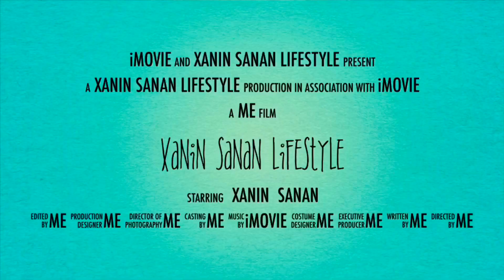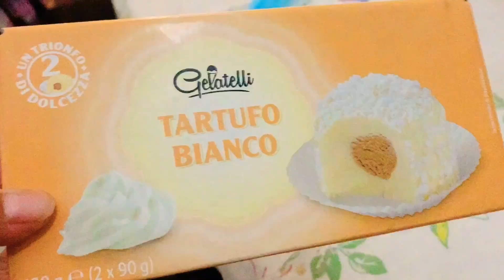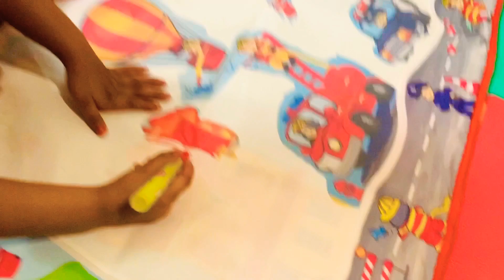জাণীন কে সারপ্রাইজ দিলাম ও দাওয়াতে গেলাম.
Assalamualaikum everyone I'm xanin 5 years old.. today I will show how I spent my friend house tour... hopefully everyone will like this if you like please do subscribe...❤️. Rashmalai recipe.